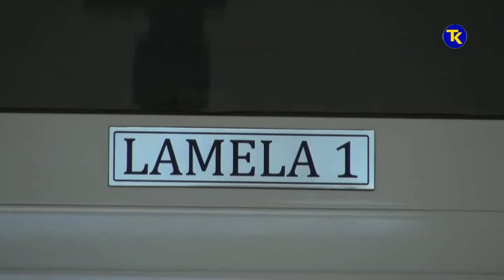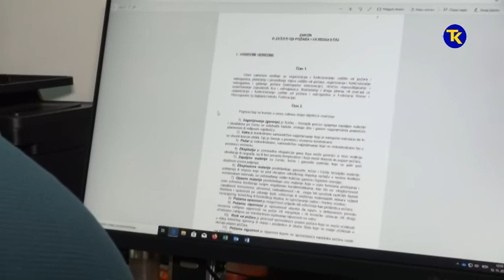PROTIVPOZARNI APARATI 15 11 2019